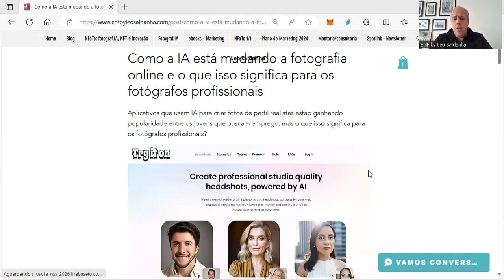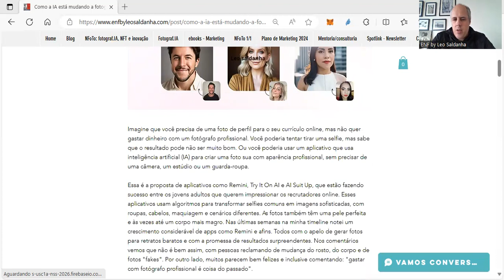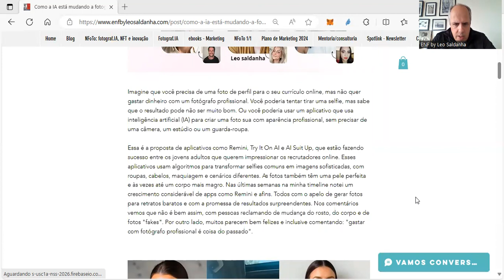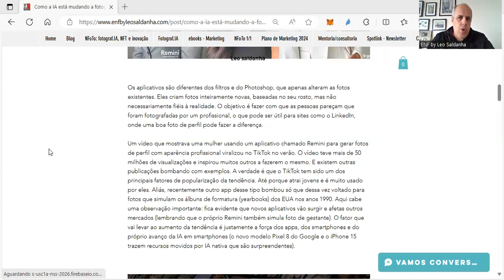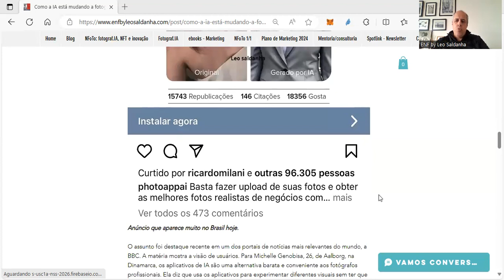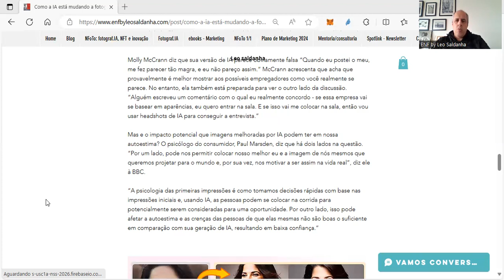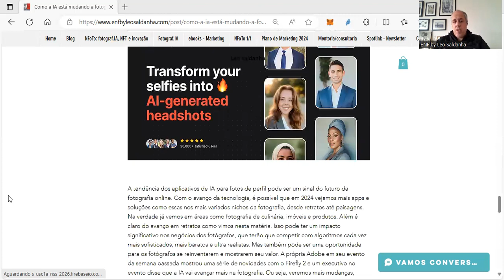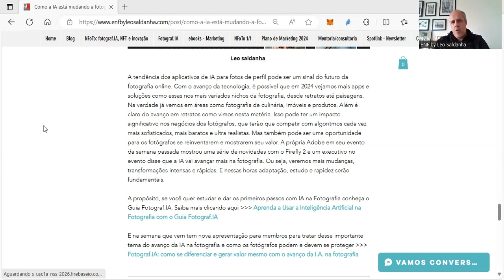Como a IA está mudando a fotografia online e o que isso significa para os fotógrafos profissionais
Aplicativos que usam IA para criar fotos de perfil realistas estão ganhando popularidade entre os jovens que buscam emprego, mas o que isso significa para os fotógrafos profissionais?

A propósito, se você quer estudar e dar os primeiros passos com IA na Fotografia conheça o Guia Fotograf.IA. Saiba mais clicando